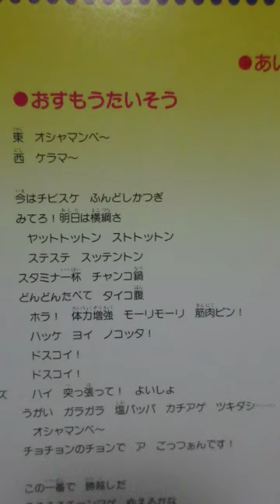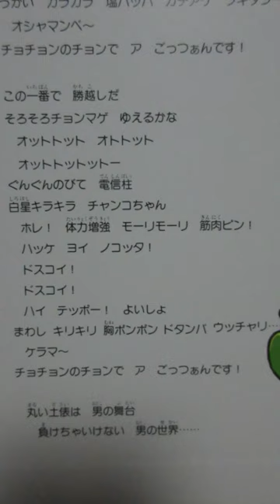ひらけ！ポンキッキ おすもうたいそう 歌：のこいのこ、グッピーズ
『ひらけ！ポンキッキ』からの曲「おすもうたいそう」です。

作詞：高平哲郎、作曲・編曲：クニ河内

LP「フジテレビ幼児教育番組『ひらけ！ポンキッキ』より・おっぱいがいっぱい～ケンカのあとは」から